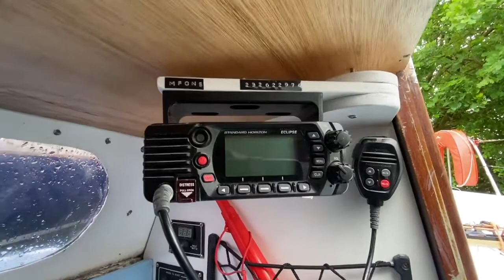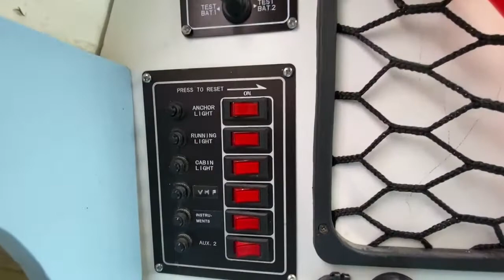Achilles 24 Sailing Yacht - Boatshed - Boat Ref#311500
Achilles 24 Sailing Yacht for sale with Boatshed Essex Photos and video taken by Boatshed Essex